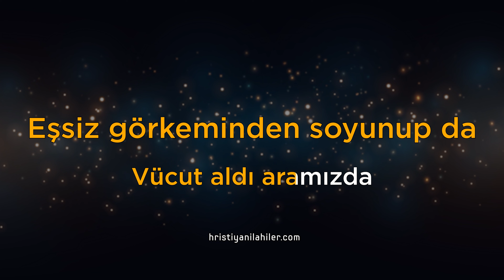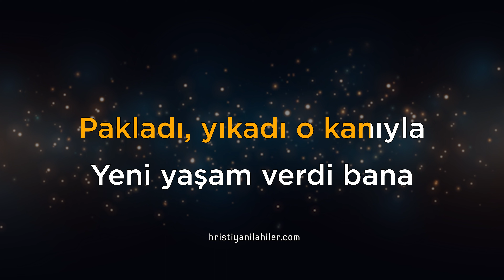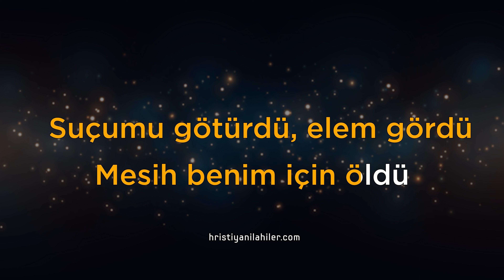Gökteki Tahtını | TY 313 | Karaoke Hristiyan İlahiler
Gökteki tahtını bırakıp da,
Dünyamıza geldi Rab İsa.
Eşsiz görkeminden soyunup da,
Vücut aldı aramızda.

Mesih benim için öldü.
Suçumu götürdü, elem gördü.

Suçlarım, günahım sayısızdı.
Onları kaldırdı Rab İsa.
Pakladı, yıkadı o kanıyla.
Yeni yaşam verdi bana.

Tanrı’yı Yüceltelim No: 313